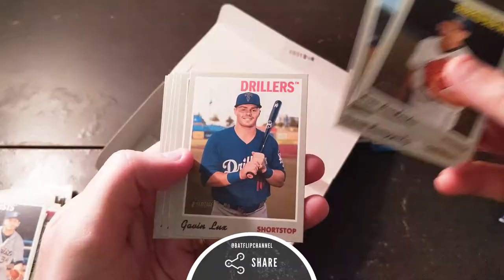Bat Flip Baseball Trailer. Baseball Card Breaks!!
What is the Bat Flip Channel all about?  Find out about all of the fun we have on this channel.  Watch to the end for a Funke surprise!